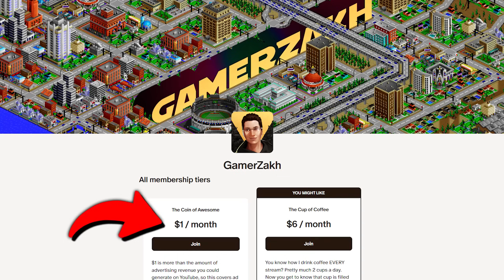Base Building RTS In 2025 | 40 Best New & Upcoming Real-Time Strategy Games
RTS games are the best gaming there is but we’ve been struggling to gain ground on the battlefield. You may be interested in some free content on my Patreon As a bonus, sign up to the $1 tier now before the price increase and you lock in $1 for everything forever! Age of Empires 4 is still going strong, Age of Mythology Retold turned out great, and we’ve gotten some pretty good ones recently like Empires of the Undergrowth, 9-bit Armies, along with Terminator Dark Fate. Warcraft 3 got updated, Sins of a Solar Empire 2 invaded Steam, and Real-Time Tactics games like WARNO released. Plus Action RTS like Mechabellum. If those don’t do it for you, 2025 is not letting up the assault for the Real-Time Strategy genre of gaming. So much is upcoming but do you want to command any of them?

Upcoming New PC RTS Strategy Games #2025
Intro | 0:00

1. Empire Eternal | 0:47

2. Four Hundred Catapults | 2:27

3. Battlefall: State of Conflict | 4:20

4. Battle Aces | 6:16

5. Dying Breed | 8:40

6. Rogue Command | 10:30

7. Age of Respair | 12:26

8. ERA ONE | 13:54

9. RTS Tactical Warfare | 16:05

10. IMMORTAL: Gates of Pyre | 17:28

11. Paddle Protectors | 18:40

12. Broken Arrow | 19:55

13. Roman Empire Wars | 21:48

14. StarSim: BattleZone | 23:50

15. Ablight | 25:04

16. Lessaria: Fantasy kingdom sim | 27:11

17. Crown of Greed | 29:01

18. Arcane Wilds | 30:37

19. Annihilate The Spance | 32:06

20. From Glory To Goo | 33:37

21. Collapsed Galaxy 2 | 35:05

22. ZeroSpace | 36:50

23. Industrial Annihilation | 39:13

24. Godsworn | 40:38

25. Dinolords | 42:36

26. Global Conflagration | 43:56

27. Red Chaos - The Strict Order | 45:22

28. D.O.R.F. Real-Time Strategic Conflict | 46:38

29. Barkhan | 48:13

30. Liquidation | 49:52

31. Space Tales | 51:22

32. Heart Of Muriet | 52:52

33. Beyond All Reason | 54:29

34. Eyes of War | 55:52
[ad in the past]

35. Sanctuary: Shattered Sun | 57:19

36. Tempest Rising | 59:15

37. Stronghold | 1:00:56

38. Manor Lords | 1:02:25

39. Falling Frontier | 1:04:08

40. Stormgate | 1:05:39

RTS games are a staple of video games, now you can see these new upcoming 2025 real-time strategies not only innovating but also recapturing the past. Tactical strategy gaming may have had some downtime being the best but we're on the cusp of real time strategy games coming back.